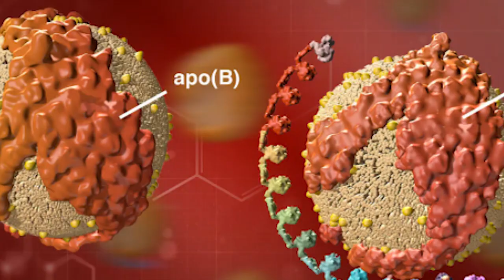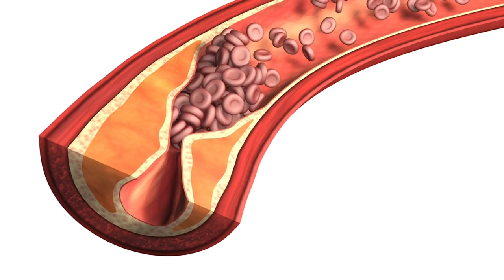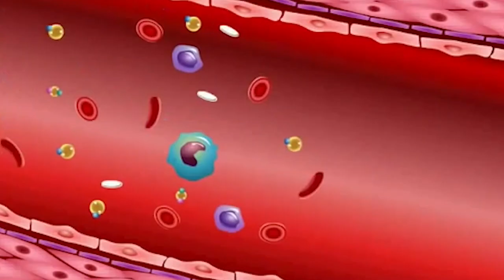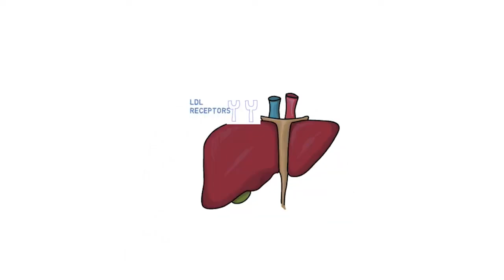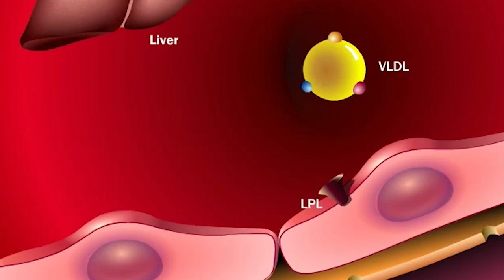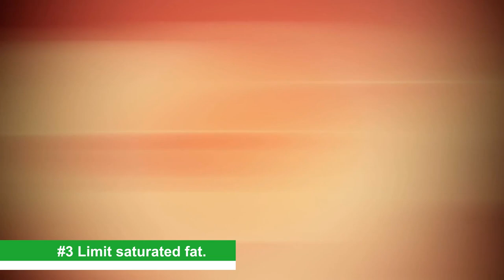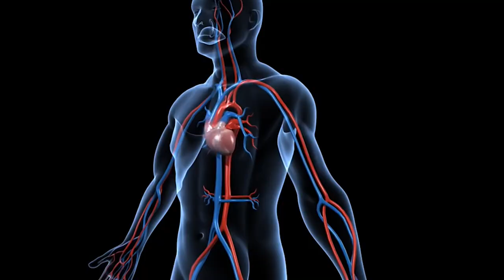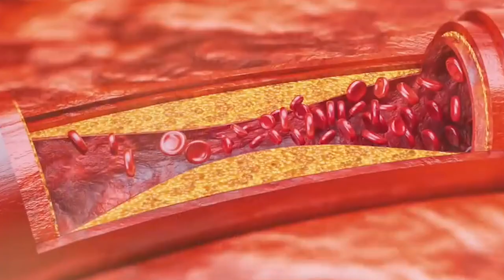A Little-Known Factor that Increases Heart Attack Risks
Welcome to Scope-Care! You are watching: A Little-Known Factor that Increases Heart Attack Risks.

There are several factors involved in defining your heart health and considering the fact that it is the leading cause of death for both men and women in most countries, you should know more about your heart. Chances are, you already know several of the main ways to boost heart health, like eating a healthy diet and getting routine exercise. But there are a few others that are important to keep in mind and we will uncover a little known factor in our video today.

Chapters:
00:00 Introduction
02:42 What does Lipoprotein (a) actually do?
04:24 Who should consider Lp (a) testing?
05:23 How do we lower Lp (a)?
06:40 Fill up on fruit and vegetables.
07:09 Consume less sugar.
07:25 Limit saturated fat.
07:48 Cut down on salt
08:26 Go for more fish.
08:51 Stop smoking.
09:10 Cut back on alcohol.
09:31 Get more exercise.
09:54 Keep your weight down.
10:15 Keep stress under control.

Scope-Care